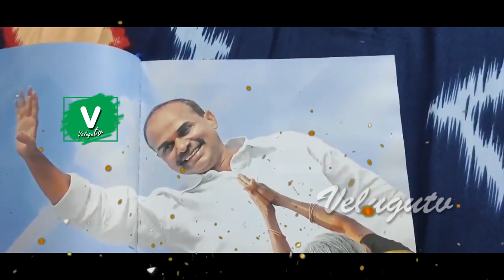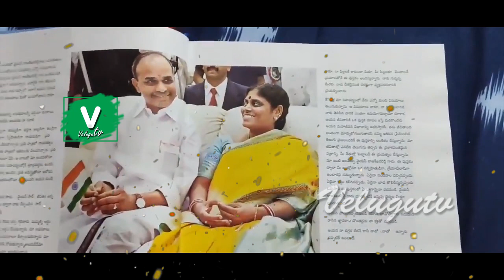వైయస్సార్ లోమరో కోణం || Nalo Natho YSR Book Latest Video || Ysr Special Video